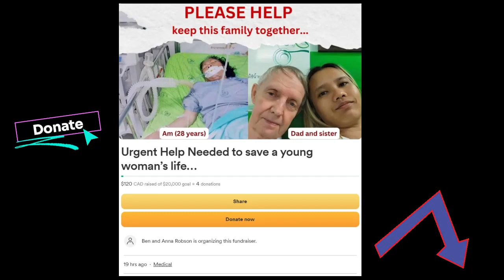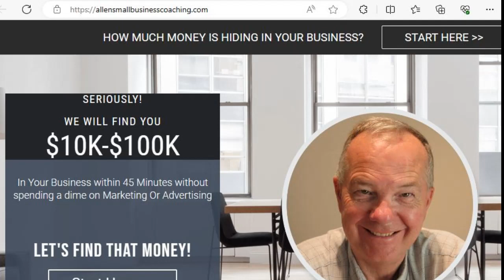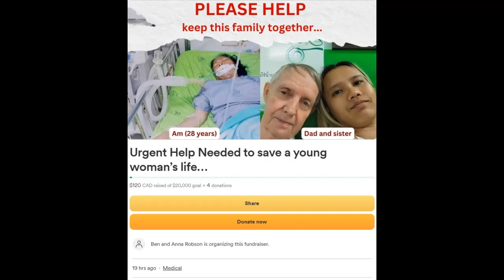Solo Traveling in Europe for Women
Are you ready to embark on a solo journey through the captivating landscapes of Europe? Join us for an unforgettable experience as we dive into the ultimate guide to solo travel in Europe for women, featuring the seasoned traveler, Sally Cravens!

In this exclusive YouTube series, Sally shares her wealth of knowledge, insider tips, and firsthand experiences to empower women to explore Europe with confidence and ease. From navigating bustling cities to discovering hidden gems off the beaten path, Sally's guidance will inspire you to embrace the thrill of solo adventure.

Whether you're dreaming of wandering through historic cobblestone streets or soaking up the sun on pristine beaches, this series has everything you need to plan the perfect solo trip. Don't miss out on this opportunity to turn your solo travel dreams into reality!

Traveling Links:

Click on Check Availability, and scroll down for more details/itinerary and tour description.